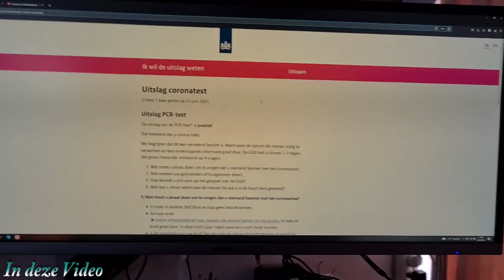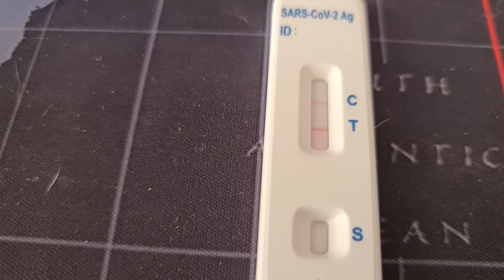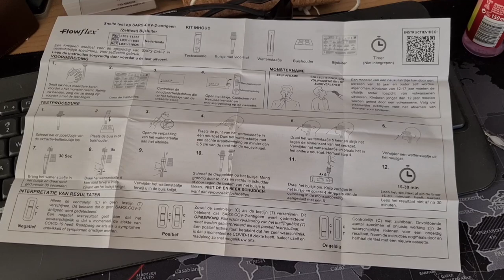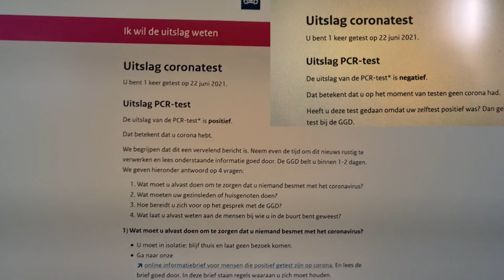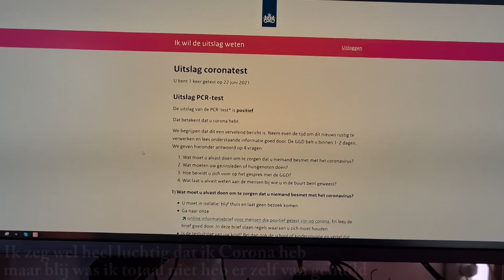Positief of negatief getest op Corona #988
Ja mensen een PCR Test bij de GGD en wat blijkt.

 Dieren
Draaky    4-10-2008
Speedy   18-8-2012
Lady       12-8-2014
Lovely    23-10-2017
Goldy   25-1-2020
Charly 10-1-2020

Openingstijden:
zondag        10:00–21:00
maandag 08:30–21:00
dinsdag         08:30–21:00
woensdag 08:30–21:00
donderdag 08:30–21:00
vrijdag         08:30–21:00
zaterdag        08:30–21:00

Openingstijden:
zondag         Gesloten
maandag 09:00–19:00
dinsdag         09:00–19:00
woensdag 09:00–19:00
donderdag 09:00–19:00
vrijdag         09:00–19:00
zaterdag 09:00–19:00